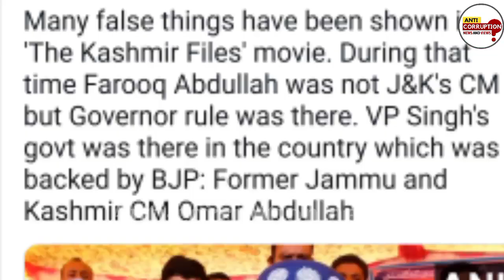द कश्मीर फाइल्स फिल्म को लेकर भड़के उमर अब्दुल्ला, कहा- फ‍िल्‍म में गलत तथ्‍य द‍िखाए गए है